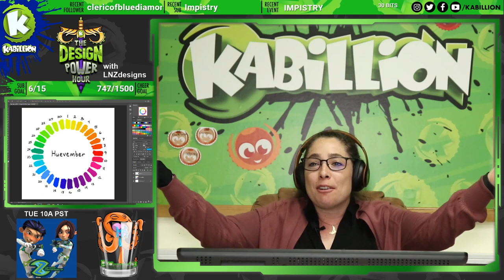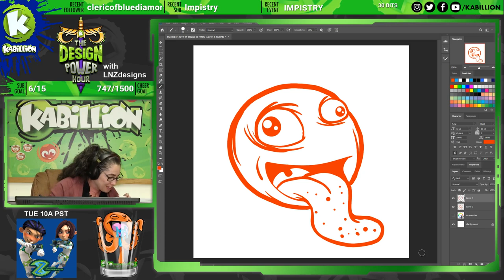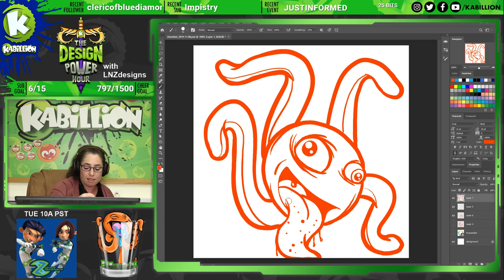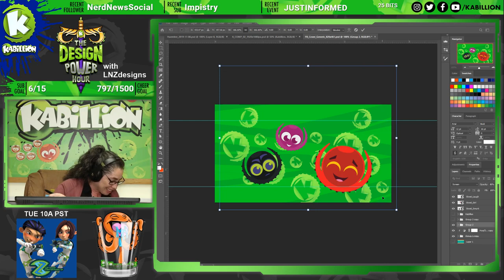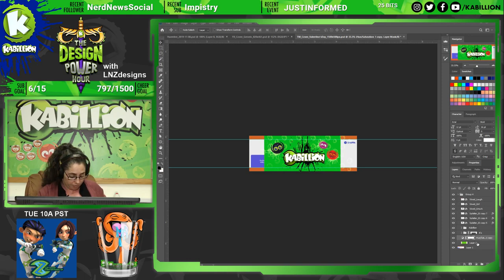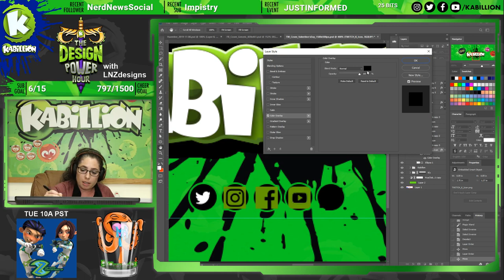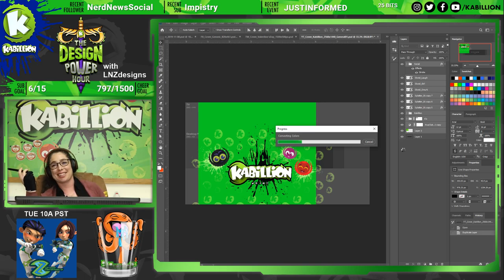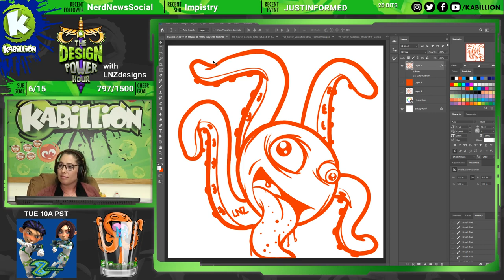Deisgn Power Hour #13: Making Kabillion Graphics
Design Power Hour #13: LNZ creates a quick Huevember sketch and makes some cool new graphics for Kabillion's social media.